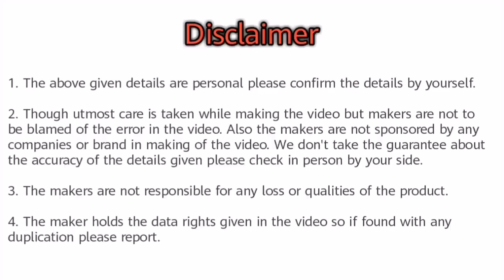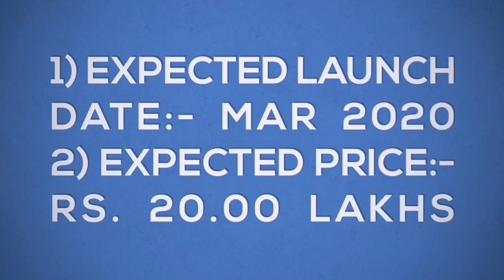Top 6 Best Upcoming Electric Cars in India 2020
In this video you will watch Top 6 Best Upcoming Electric Cars in India 2020